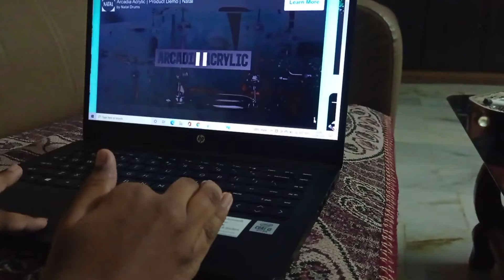fireboy watergirl 1 part lv-1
you can play this game online .